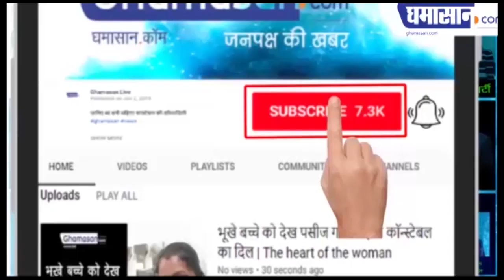संकट के इस दौर में भी जारी हैं, Pak की काली करतूत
4000 आतंकियों के नाम टेरेरिस्ट वॉचलिस्ट से हटाए
 किसी अंतरराष्ट्रीय संस्था से पाक ने नहीं की चर्चा